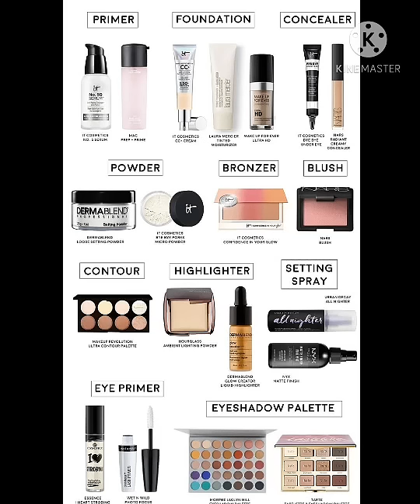makeup products and there name.